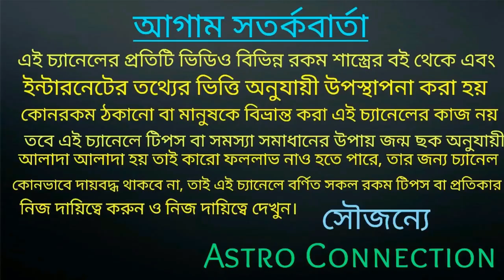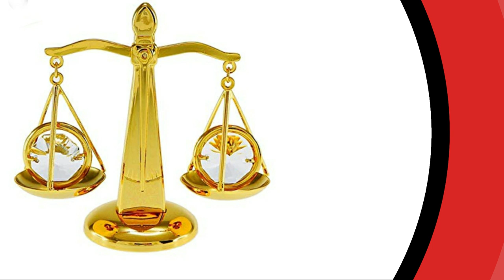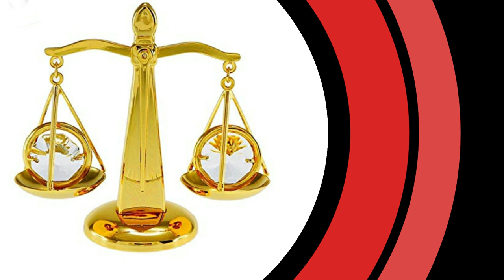তুলা রাশির ১৪২৭ বঙ্গাব্দ স্বপ্নপূরণের বছর হতে চলেছে!!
বন্ধুরা এই ভিডিওতে আমি বলেছি তুলা রাশির জাতক জাতিকার ১৪২৭ বঙ্গাব্দ কেমন যাবে তা নিয়ে বিস্তারিত ভাবে আলোচনা করা আছে।